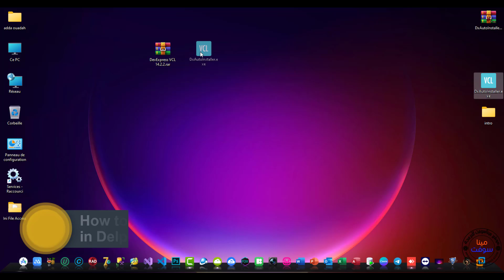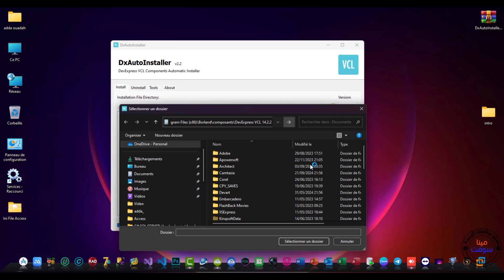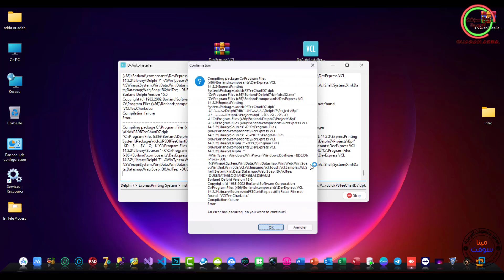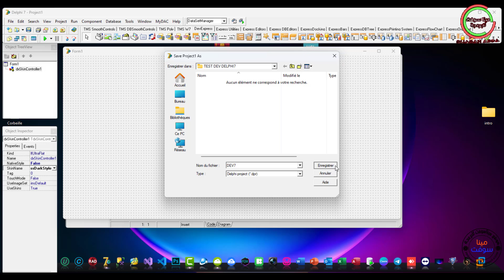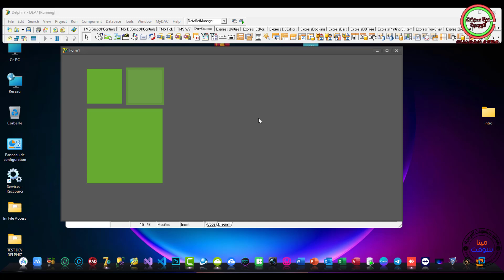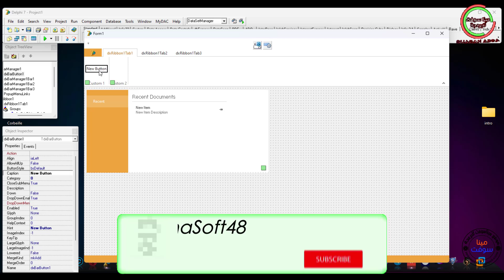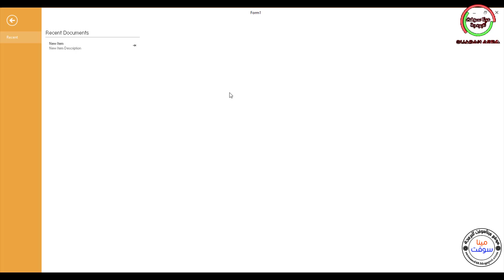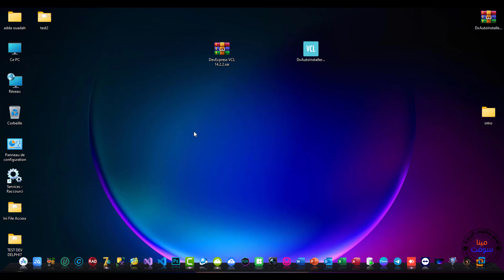How to Install DevExpress 14.2.2 in Delphi 7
In this video, I’ll guide you through the step-by-step process of installing DevExpress 14.2.2 in Delphi 7. Whether you’re a seasoned developer or just getting started, this tutorial will help you set up DevExpress components seamlessly.